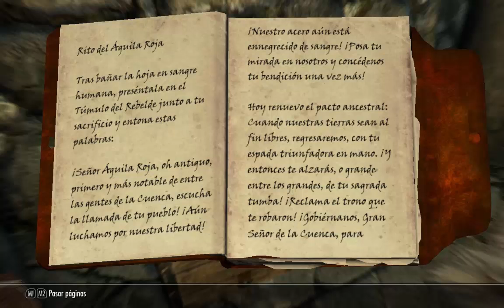SKYRIM: La maza del diablo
HALOMANOS
descarga un montón de cosas de halo

YogurtronTv en Fb!

Suzume Fragrance
Pagina Oficial:

Kawaii Sweet Baby
Pagina Facebook:

LoL Mexico City
Pagina Facebook: